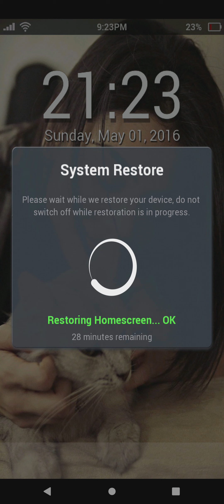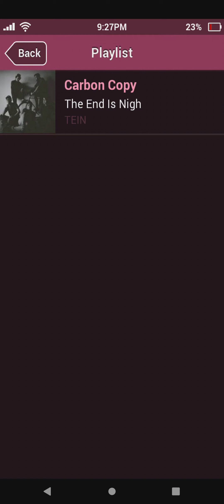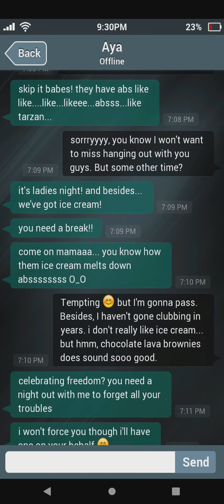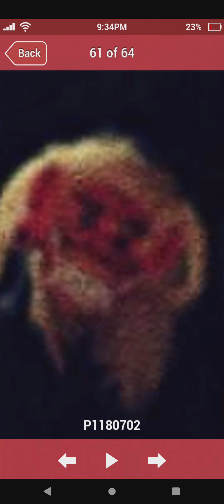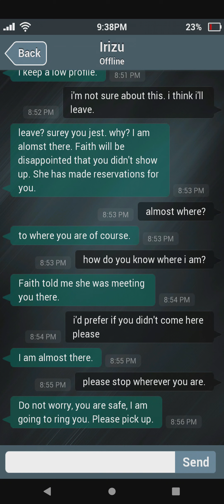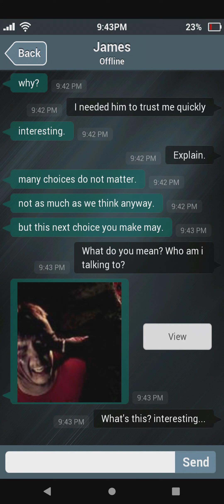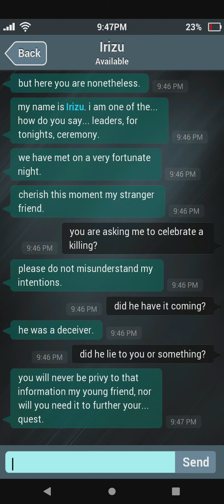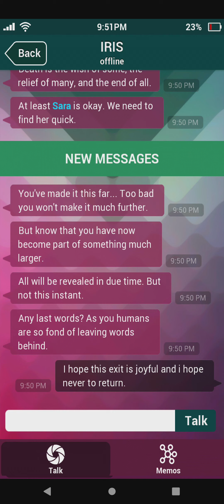I Found A Random Girl's Phone! 😱 Sara Is Missing, Can We Find Her, What Choices Should We Make? 🤔😈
I Found A Random Girl's Phone! 😱 Sara Is Missing, Can We Find Her, Solve The Mistery And Stay Alive?